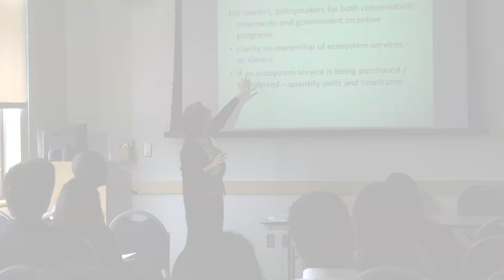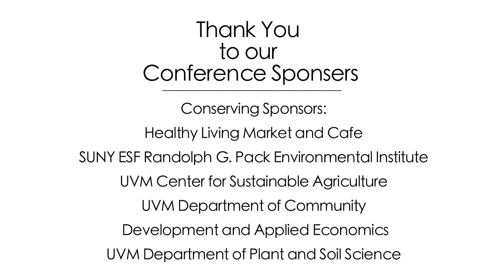USSEE Biennial Conference 2013 at a Glance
UVM's Gund Institute for Ecological Economics and the Rubenstein School of Environment and Natural Resources hosted the 7th U.S. Society for Ecological Economics (USSEE) Conference and fifth annual Biophysical Economics Meeting from June 9th-12th. Over 250 academics, organizational leaders, students, and other attendees came to UVM to address the theme of "Building Local, Scaling Global: Implementing Solutions for Sustainability."

Organized by Gund Fellow and Rubenstein School of Environment and Natural Resources Interim Dean Jon Erickson, and Gund Graduate Fellow Brian Kelly, the conference included more than sixty topic sessions and six plenary events. Plenary lectures during the conference featured discussions with international development specialist Robin Broad; environmental governance researcher Ashwini Chhatre; energy expert Cutler Cleveland; Riane Eisler, a systems scientist; political economy and feminist theory specialist Nancy Folbre; Nate Hagens, an authority on "peak oil" and resource depletion; Hal Hamilton, co-director of the Sustainable Food Lab; Cylvia Hayes, First Lady of Oregon and leader of the Oregon Prosperity Initiative; UVM soil expert Fred Magdoff; Julie Nelson, a scholar of feminist economics; energy author Greg Pahl; ecological planning expert Bill Rees, who originated the "ecological footprint" concept; and Darcy Winslow a sustainability management expert from the MIT Leadership Center.